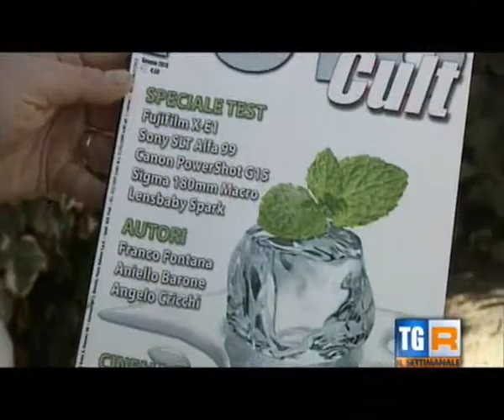Servizio del Settimanale Tg3 su mostra Alienati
Mostra fotografica dal titolo "Alienati ed altri strani pred-attori" tenutasi a Matera dal 19 aprile al 8 maggio 2013